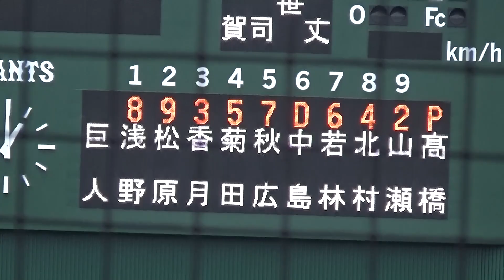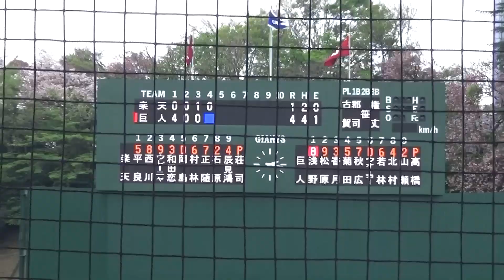巨人浅野翔吾選手、悔しさでバットで地面を叩いてしまう...漁らずに頑張って欲しい！読売ジャイアンツ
巨人浅野翔吾選手
悔しさでバットで地面を叩いてしまう...
漁らずに頑張って欲しい